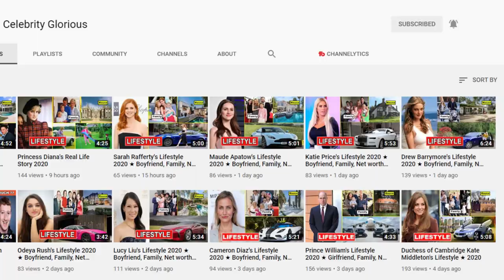Dakota Johnson - Lifestyle 2020 ★ New Boyfriend, House, Net worth & Biography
Dakota Mayi Johnson (born October 4, 1989) is an American actress and model. The daughter of actors Don Johnson and Melanie Griffith, she made her film debut at age ten with a minor appearance in Crazy in Alabama (1999), a dark comedy film starring her mother. Johnson was discouraged from pursuing acting further until she completed high school, after which she began auditioning for roles in Los Angeles.

She was cast in a minor part in The Social Network (2010), and subsequently had supporting roles in the comedy 21 Jump Street, the independent comedy Goats, and the romantic comedy The Five-Year Engagement (all 2012). In 2015, Johnson had her first starring role as Anastasia Steele in the Fifty Shades film series (2015–2018). For her performance in the series, she received a BAFTA Rising Star Award nomination in 2016.

Following Fifty Shades, Johnson appeared in the biographical crime film Black Mass (2015), Luca Guadagnino's drama film A Bigger Splash (2015), and the romantic comedy film How to Be Single (2016). She reunited with Guadagnino, portraying the lead role in Suspiria (2018), a supernatural horror film based on the 1977 film by Dario Argento. That same year, she appeared in an ensemble cast in the thriller film Bad Times at the El Royale. In 2019, Johnson had starring roles in the psychological horror film Wounds and the comedy-drama film The Peanut Butter Falcon.

Dakota Mayi Johnson was born on October 4, 1989, at Brackenridge Hospital in Austin, Texas, to actors Melanie Griffith and Don Johnson. At the time of her birth, her father was shooting the film The Hot Spot in Texas. Her maternal grandparents are advertising executive and former child actor Peter Griffith and actress Tippi Hedren, and she is the niece of actress Tracy Griffith and production designer Clay A. Griffin. Her former stepfather is actor Antonio Banderas. She has four paternal siblings, including actor Jesse Johnson, and two maternal siblings.

Because of her parents' work, Johnson spent the majority of her childhood in various locations with them on film sets. though she spent extended amounts of time in Aspen and Woody Creek, Colorado, where she worked during summers at the local market as a teenager.  She attended the Aspen Community School for a time.  "I was so consistently unmoored and discombobulated. I didn't have an anchor anywhere," Johnson recalled.[4] At an early age, Johnson was diagnosed with hyperactivity (ADHD)[8] and changed schools seven times. She attended the Santa Catalina School in Monterey, California, for her freshman year of high school before transferring to New Roads School in Santa Monica, California.

Johnson became interested in modeling at age 12 after a photo shoot with children of other celebrities for Teen Vogue,[11] and subsequently earned an income modeling while attending high school in Santa Monica.[4] She has struggled with depression since around the age of 14[12] and checked into rehabilitation.[13] Johnson has said that she was interested in acting as a child, having spent significant time on film sets with her parents, but that they discouraged her from pursuing it until she finished high school.[14] After high school, she applied to the Juilliard School in New York City, but was not accepted after she covered a Radiohead song.

♡Celebrity Glorious♡